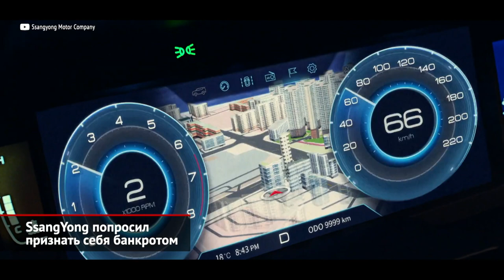SsangYong попросил признать себя банкротом. Сбер взялся за беспилотники | Новости с колёс №1302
Заявление о банкротстве подал совет директоров СсанЙонга. Корейская компания, на 75% принадлежащая индийской Махиндре, генерирует убытки 15 кварталов подряд. Пандемия обрушила продажи на 20%, и в итоге SsangYong накопил перед банками долгов на 50 млн $ — не так много по меркам индустрии, но покрывать долг нечем. А Mahindra помогать своей дочерней фирме отказывается. Если повезёт, то проблему решит южнокорейское министерство торговли.
Напомним, что из России SsangYong сбежал ещё два года назад, когда дилеры распродали последние машины. Тогда дистрибьютором бренда была группа Sollers, которая провалила сотрудничество с Фиатом и легковыми Фордами, а теперь делает коммерческие Форды, запускает производство Аурусов и мучительно модернизирует устаревающие УАЗы. А ведь можно было бы помечтать! Скажем, Sollers выкупает пакет Махиндры, и в Россию переезжает производство современных внедорожников и кроссоверов. Но это только наши фантазии, которым едва ли суждено сбыться.

Теоретически профинансировать покупку СсанЙонга по силам нашему Сберу, недавно утратившему приставку «банк». Особенно учитывая тот факт, что компания вдруг решила… создать свой собственный беспилотник. За разработку автомобиля без водителя отвечает подразделение «СберАвтоТех», которое появилось только весной. Сейчас готова первая серия машин, притом они уже вовсю колесят по улицам российской столицы. Беспилотники созданы на базе Kia Ceed.